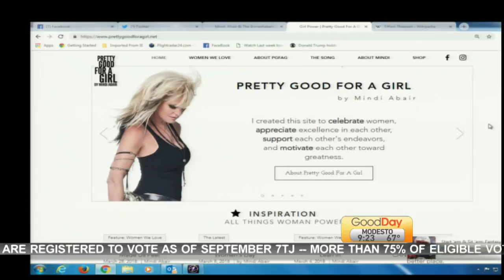Mindi Abair Pt.2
The industries most recognized and sought after saxophonists and vocalist Mindi Abair, is bringing her band to Oakland for two nights and we get a sneak peek.